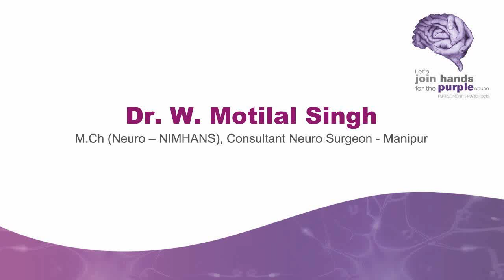Dr. W. Motilal Singh